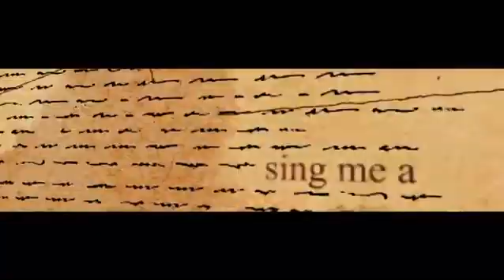rate this edit!